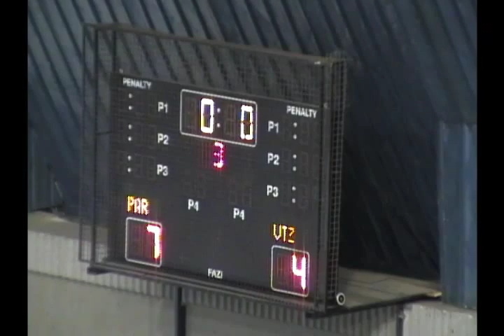03.03.2014. HK Partizan - HK Vitez - 3.trecina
Mec odigran u ledenoj hali "Pionir", zavrsen rezultatom od 7 : 4 u korist domace ekipe